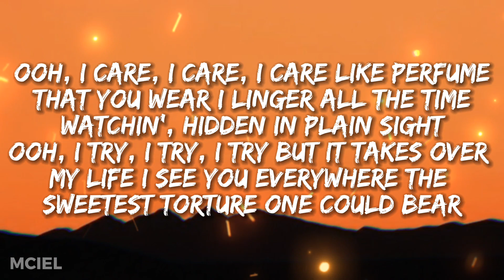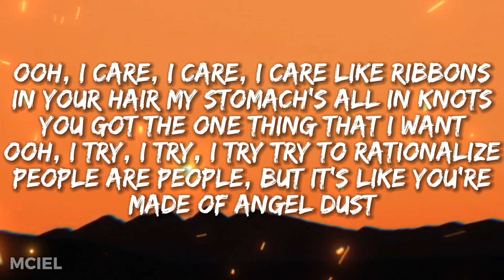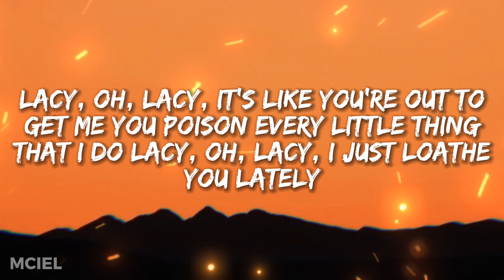Olivia Rodrigo - Lacy (Lyrics)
Lacy, oh, Lacy, skin like puff pastry
Aren't you the sweetest thing on this side of Hell?
Dear angel Lacy, eyes white as daisies
Did I ever tell you that I'm not doin' well?

Ooh, I care, I care, I care
Like perfume that you wear, I linger all the time
Watching, hidden in plain sight
Ooh, I try, I try, I try
But it takes over my life, I see you everywhere
The sweetest torture one could bear

Smart, sexy Lacy, I'm losin' it lately
I feel your compliments like bullets on skin
Dazzling starlet, Bardot reincarnate
Well, aren't you the greatest thing to ever exist?

Like ribbons in your hair, my stomach's all in knots
You got the one thing that I want
Try to rationalize, people are people, but
It's like you're made of angel dust

Lacy, oh, Lacy, it's like you're out to get me
You poison every little thing that I do
Lacy, oh, Lacy, I just loathe you lately
And I despise my jealous eyes and how hard they fell for you
Yeah, I despise my rotten mind and how much it worships you